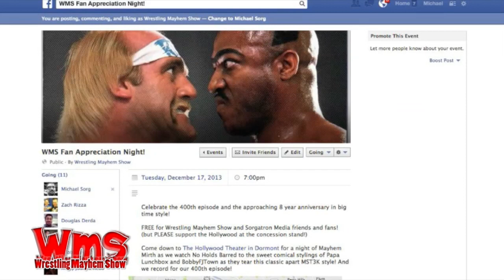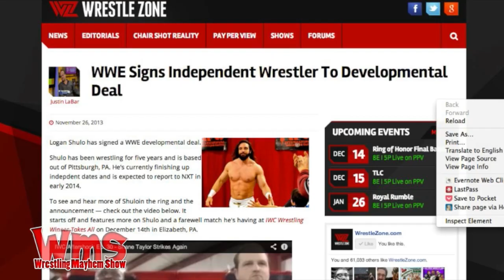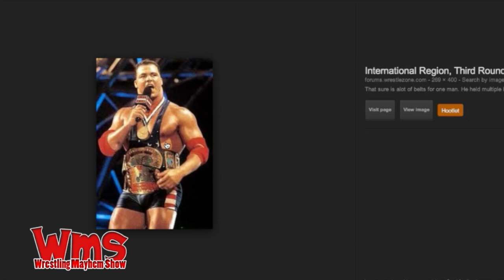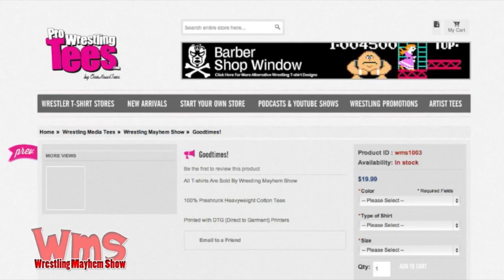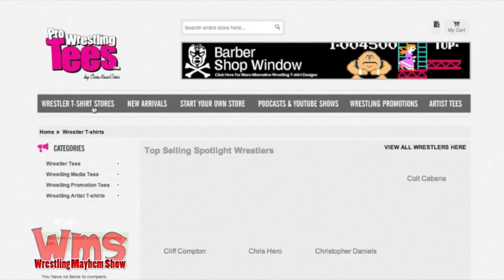Wrestling Mayhem Show 397: A Wrestler Named Devin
This week on Wrestling Mayhem Show 397, we have our cast featuring DJ Lunchbox (@djlunchbox) Eamon (@eamon2please), Bobby (@bobbyfjtown) and Mike Sorg (@sorgatron).  On this weeks show:

We talk Xavier Woods' debut and entrance!
We talk the pros and cons of title unification in WWE!
We talk wrestling ring names we always wanted!
We have an indy minute featuring : Logan Sculo signing with WWE; AAW Saturday, November 30th in Berwyn, Illinois; featuring: Shane Hollister vs. Kevin Steen, the semifinals and finals of the Allegiance Tag Team Tournament and more; as well as a VOW show Saturday, November 30th at the Ice Mine in Collinsville, PA.; featuring : Jimmy Nutts vs. Chance Prophet, Façade, Logan Shulo vs. Ryan Mitchell in a Taped Fist Match and more!
We remember wrestlers holding multiple titles at once.
We talk more about the Survivor Series PPV.
We have a discussion on if it is worth purchasing PPVs anymore.
We have a roundtable discussion on a variety of wrestling related topics, and let the world know what we learned from wrestling!